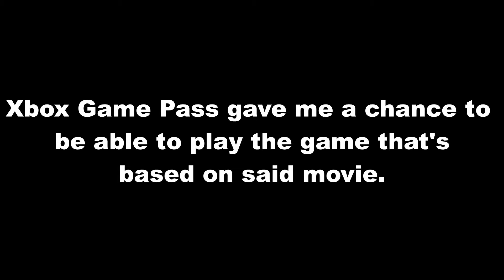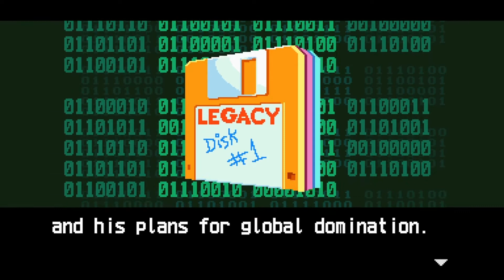FIRST-TIME GAMEPLAY!! THE PREQUEL BEFORE THE MOVIE!! | Space Jam: A New Legacy - The Game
Xbox Game Pass has blessed me with a chance to play Space Jam: A New Legacy... the game, not the movie.

The game is a prequel to the actual movie where you get to play as NBA Star and the star of the movie, LeBron James, and Looney Tunes characters Bugs and Lola Bunny as they battle against the likes of Al-G Rhythm and two members of the Goon Squad before they play the basketball game that could determine the outcome of LeBron trying to save his son.

Make sure you go check out the movie July 16th in theaters and on HBO Max. I know I will (hopefully lol).